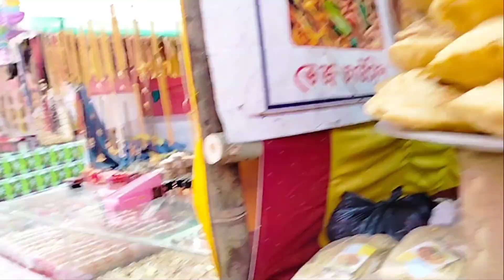kamatapur Festival//ao dandise tangdgmwn lwgwpwr nailangdw🙏🥰😁